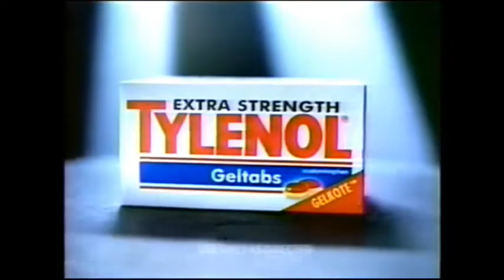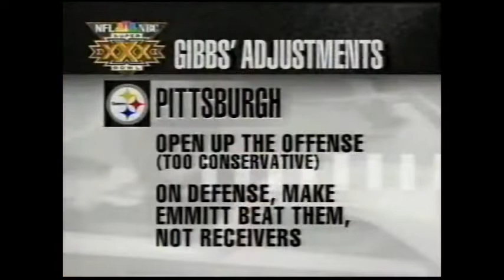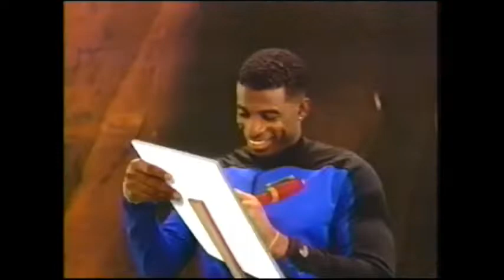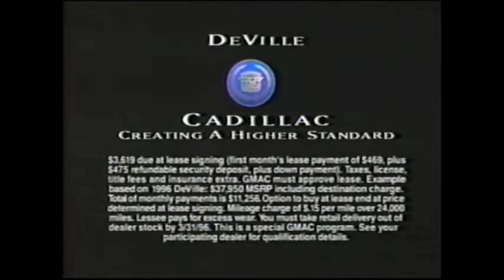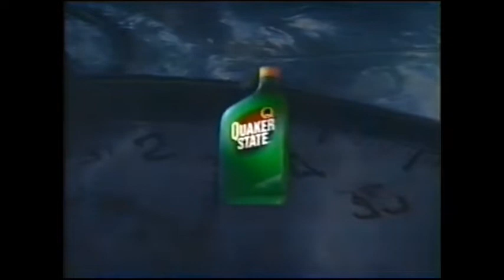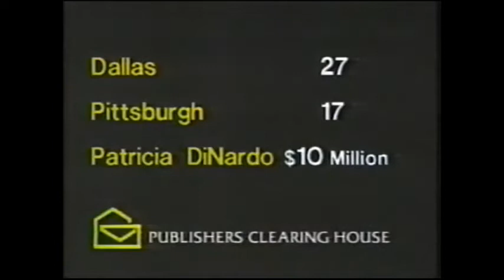1996-01-28 Super Bowl XXX Pittsburgh Steelers vs Dallas Cowboys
This is the condensed format of this game. Ended up being 90 minutes. Full game is already up.